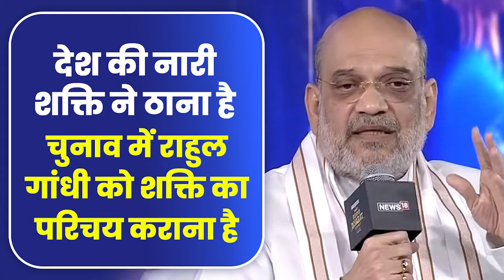नारी शक्ति ने ठाना है कि इस बार चुनाव में Rahul Gandhi को Shakti का परिचय जरूर कराना है | Amit Shah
राहुल गांधी को न हमारी परंपराओं की जानकारी है और न ही सम्मान है।

हजारों वर्षों से हमारे देश में मातृशक्ति को सबसे बड़ी शक्ति माना गया है।

उन्हें (राहुल गांधी) मालूम नहीं है कि वो क्या बाल रहे हैं।

मोदी जी के साथ इस देश की नारी शक्ति चट्टान की तरह खड़ी है।

नारी शक्ति ने ठाना है कि इस बार चुनाव में राहुल गांधी को शक्ति का परिचय जरूर कराना है।

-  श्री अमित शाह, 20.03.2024